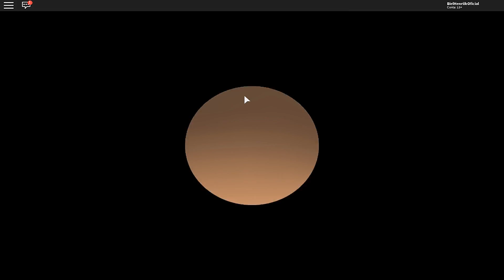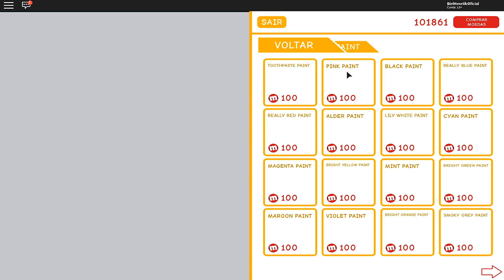SEGREDOS DA NOVA CIDADE DO MEEPCITY - ROBLOX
Se gostou deixa aquele joinha
Eu Posto Videos TODOS os Dias as 11h e 17h

ROBLOX é uma plataforma online social e de jogos onde pessoas de TODAS as idades podem de maneira segura jogar, conversar, e se divertir em MILHARES de jogos feitos pela comunidade!